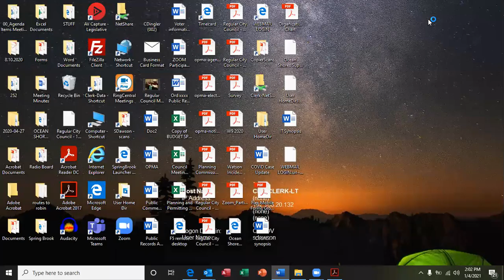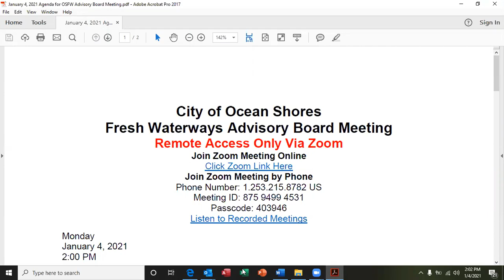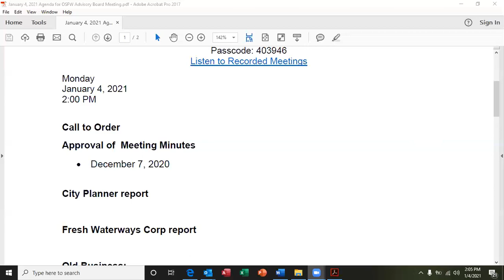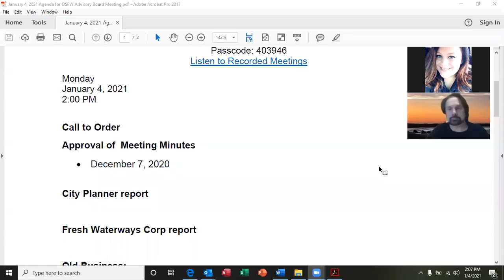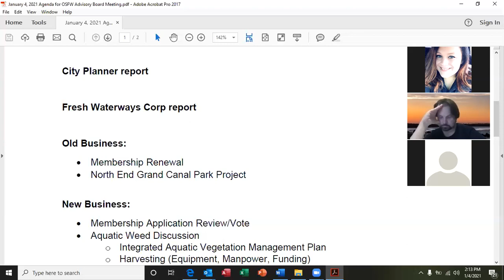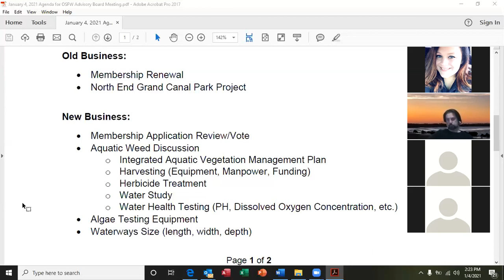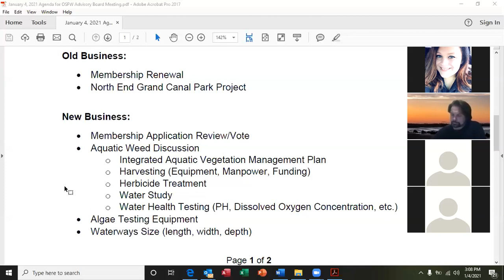01 04 2021 Fresh Waterways Advisory Board Meeting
City of Ocean Shores Fresh Waterways Advisory Board 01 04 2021